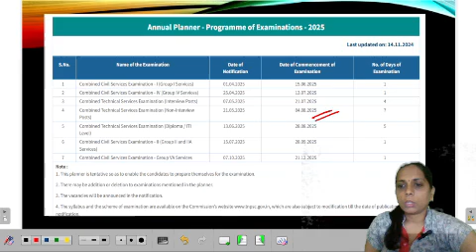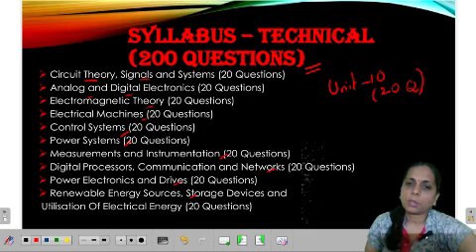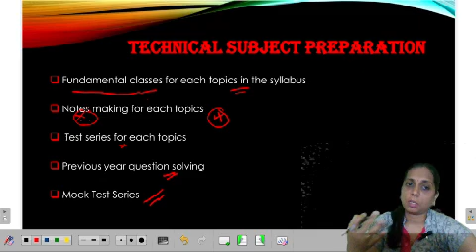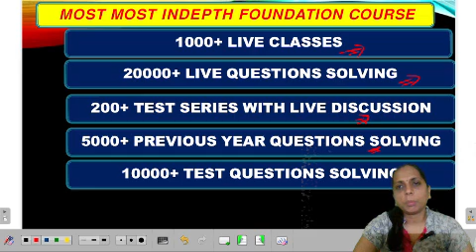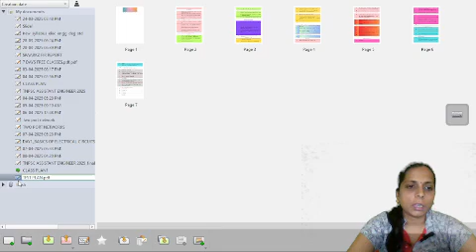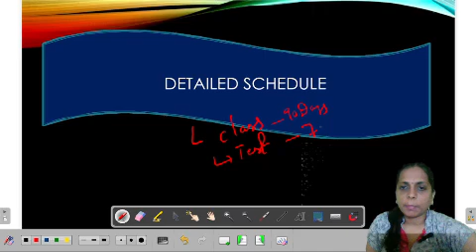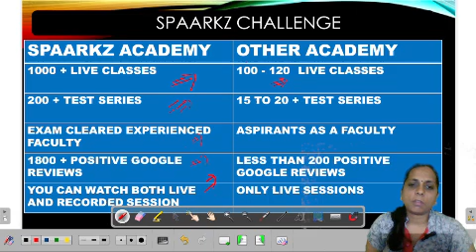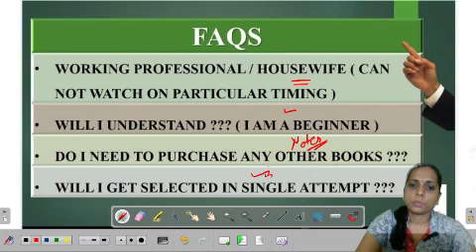TNPSC AE EEE / ECE PREPARATION STRATEGY IN TAMIL | TNPSC AE NOTIFICATION 2025 | ONLINE CLASSES/TEST